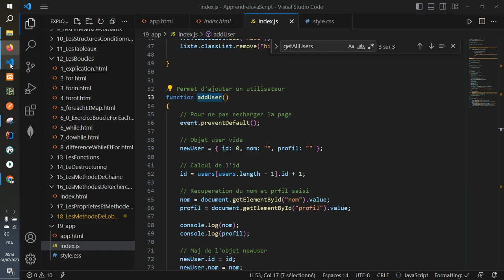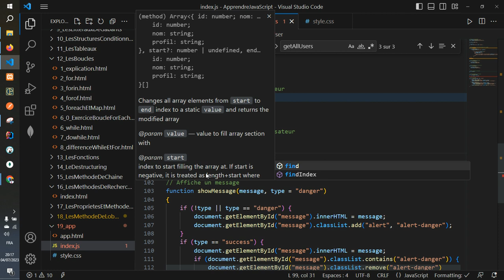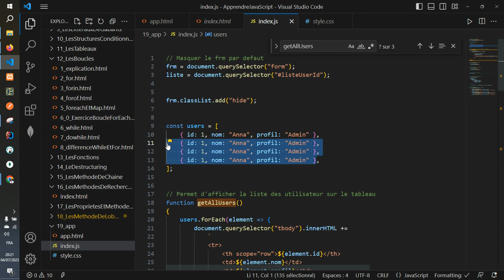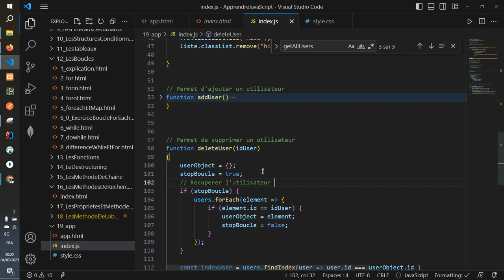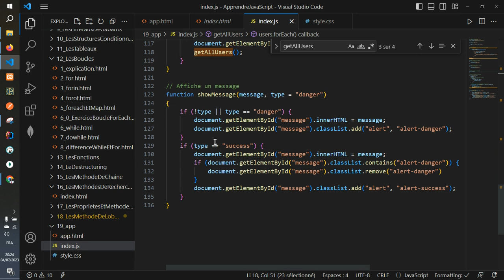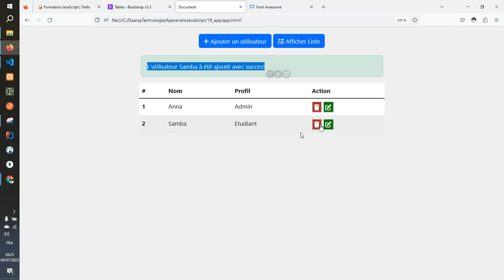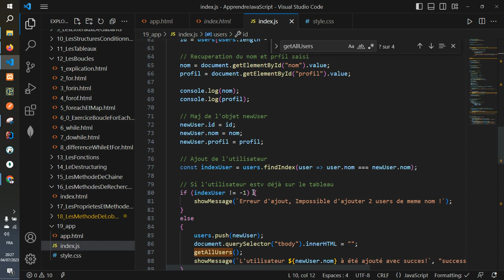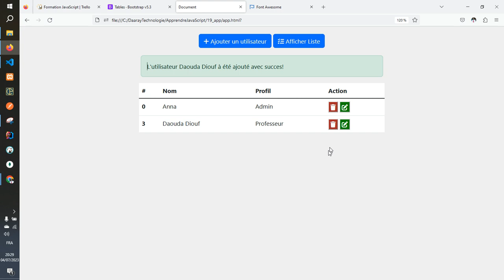Vidéo 98 - Créer une application de A à Z avec JavaScript - Partie 7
Cours complet JavaScript (Wolof)